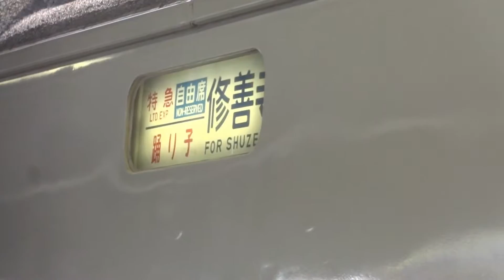185系 踊り子105号 品川駅到着&発車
この日は A3+C3編成 オール ブロック湘南色でした。